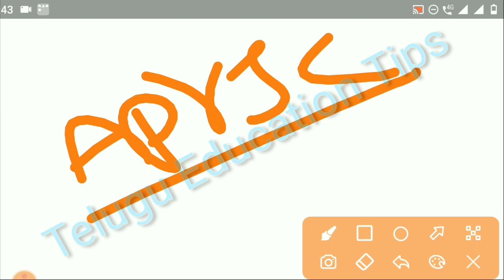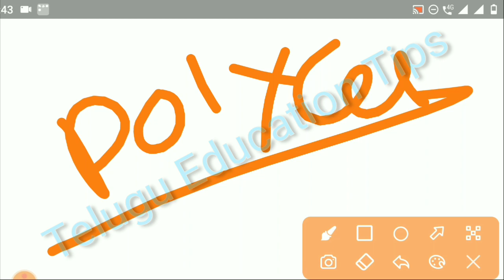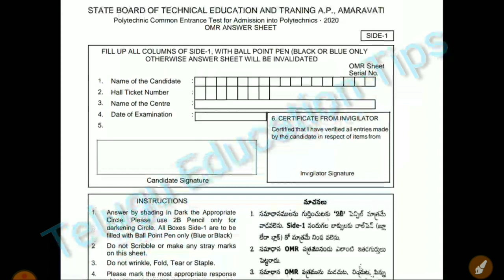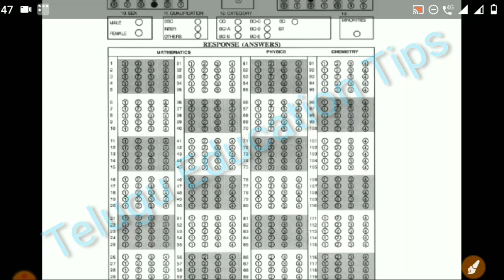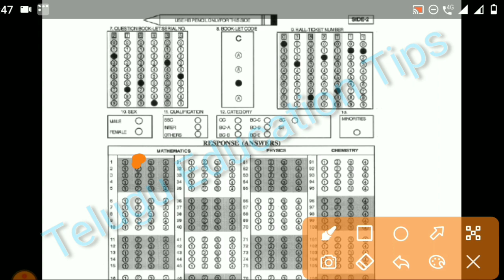ap polycet 2021 some important doubts answered in telugu